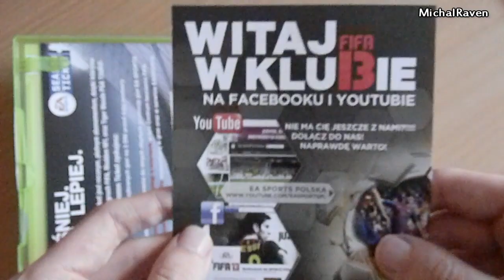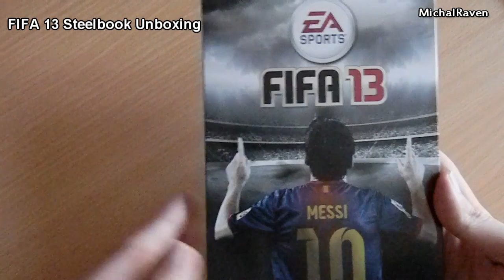FIFA 13 Xbox 360 - Unboxing PL/ENG